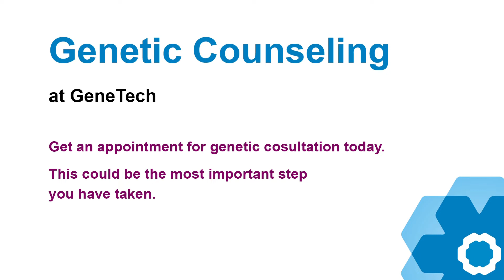Genetic Counseling - A brief overview by Dr. Anuradha Udumudi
Dr. Anuradha Udumudi
Founder and Chief Medical Geneticist, GeneTech
Genetics and Genomics Laboratory-Clinic